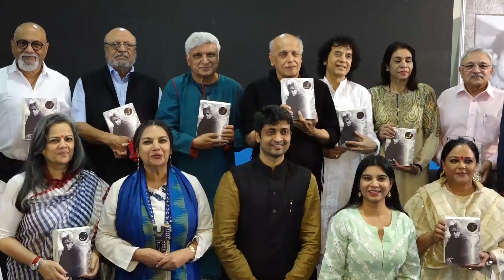JAVED AKTAR & SHABANA AZMI AT CELEBRATION OF KAIFI AZMI CENTENARY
Watch JAVED AKTAR & SHABANA AZMI AT CELEBRATION OF KAIFI AZMI CENTENARY